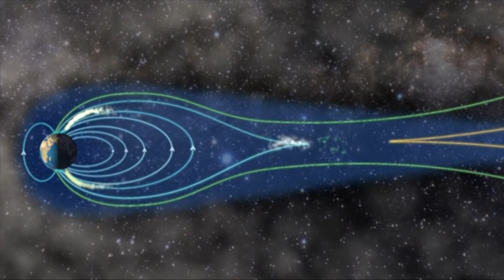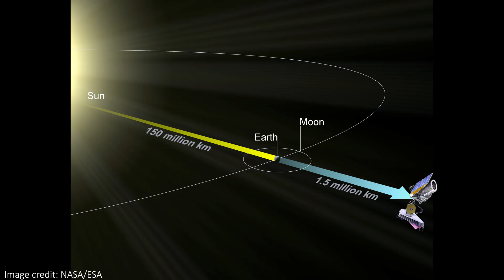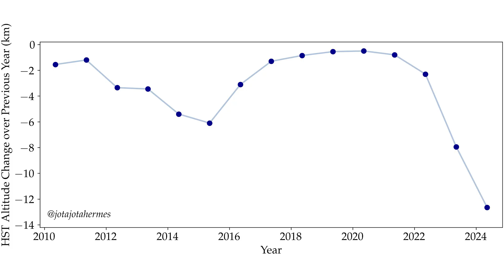The Northern Lights Are Terrible for Space Telescopes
Hey team!